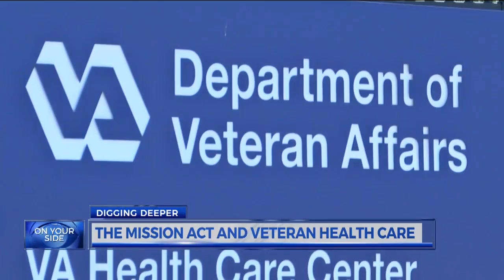Trump: Veterans can go see community doctor on the govt's dime; VA says it's not that simple